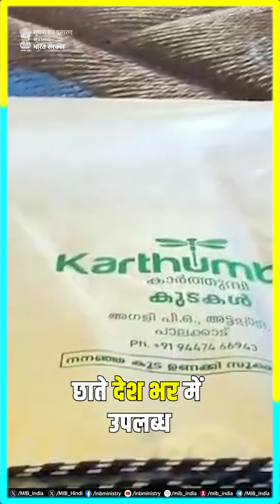MIBePositive | 12-07-2024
कहानियाँ जो प्रेरित करती हैं!

📽️कार्थुम्बी छतरियां न सिर्फ़ बारिश से बचाने का काम कर रही हैं बल्कि महिला उद्यमिता की सफलता की कहानी है और ‘वोकल फ़ॉर लोकल’ का एक प्रेरक उदाहरण है।